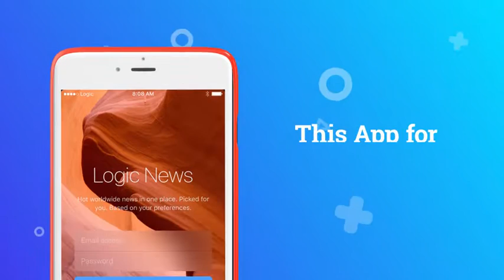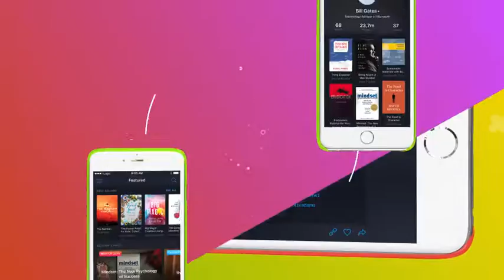Colorful App Promo - قالب افتر افكت عرض منتجات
Colorful App Promo
Colorful App Promo After Effect Project

مشروع شخصيات كرتونية
مشروع موشن جرافيك شخصيات كرتونية
قالب افتر افكت - مشروع موشن جرافيك شخصيات كرتونية
قالب افتر افكت عناصر متحركة
قالب افتر افكت عرض منتجات

Style Media

مشروع  افترافكت
قالب افترافكت
قوالب اسلامية
موشن جرافيك
افتر افكت بالعربي
افتر افكت للايفون
افتر افكت عربي